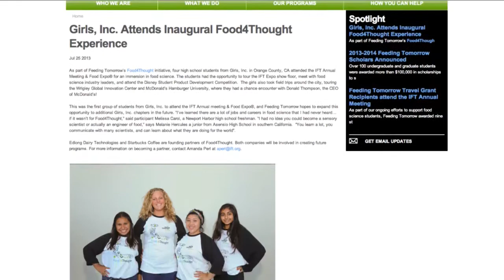Support Food4Thought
Through Food4Thought, we will demonstrate that food science is a premier STEM field providing students with unique career opportunities that makes a difference in how we live and eat. We will actively work to position food science as a key STEM field, create foundational food science resources for students and parents, and leverage educational immersion programs that introduce food science as a career of choice.